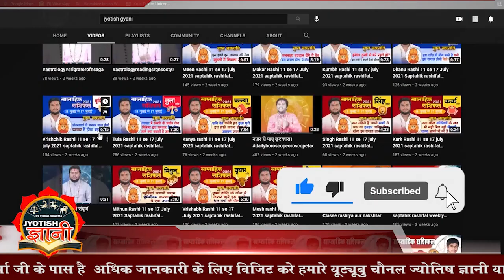singh rashi 19 se 25 June 2022 saptahik rashifal weekly horoscope 2022 jyotish gyani vishal